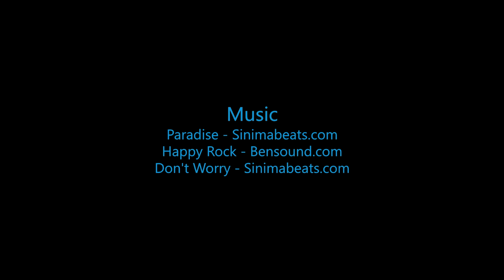Seth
Swoopware: Adventure Tour Video - Seth